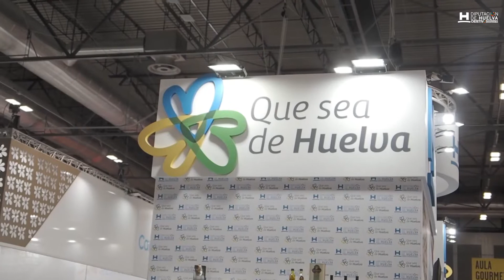34 Edición Salón Gourmets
Diputación de Huelva junto a 20 empresas onubenses estarán presentes hasta el 21 de octubre.